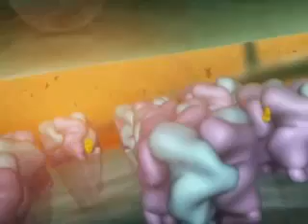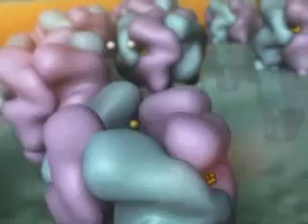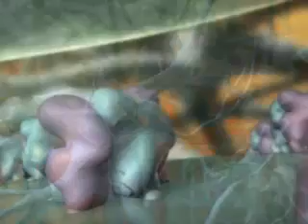Nicotine in the Brain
How the nicotine effect our Brain ?